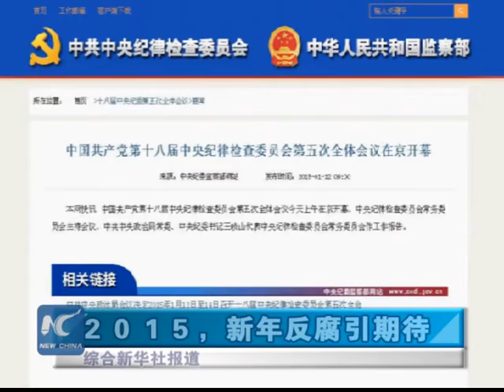China top anti-graft watchdog: 138,000+ officials punished in 3 yrs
As of the end of October, 104,900 violations have been reported nationwide and more than 138,800 officials were subject to disciplinary action.

That's according to CPC Central Commission for Discipline Inspection or CCDI, the country's top graft watchdog.

During the three-year adoption of the eight-point rules, the CCDI has introduced a series of measures to deal with the undesirable work habits.

The CCDI also exposed typical cases, naming and shaming violators ranging from village chiefs to provincial and ministerial level officials on its website.

In 2015, China called for increased vigilance as extravagance, formalism and bureaucracy takes on new forms not easy to detect.